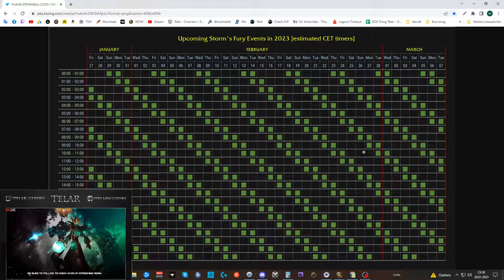[WOW] Spielzeug Guide #408: [Jagdsturm]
Amazon (Games):